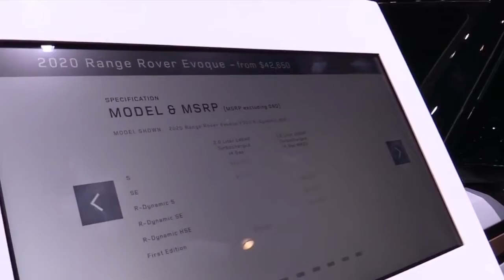2020 Range Rover Evoque P300 R Dynamic Edition Design Special First Impression Lookaround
2020 Range Rover Evoque P300 R Dynamic Edition Design Special First Impression Lookaround